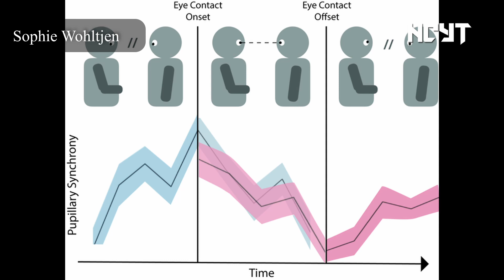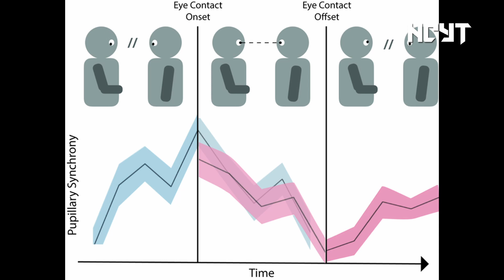El misterio de nuestra galaxia, una concha rígida y flexible, robots para explotar recursos lunares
Noticias de la actualidad científica y tecnológica del 14 de septiembre de 2021.